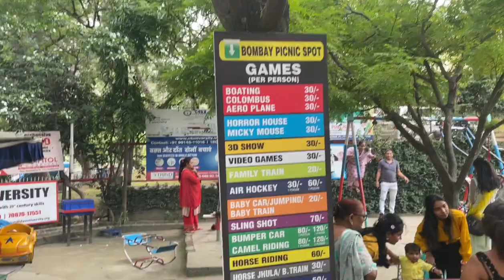Chintpurni Mata Ke Darshan Kr Ke Ghar Ki Or Nikal Gye🙏❤️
Explore the divine aura of Chintpurni Mata in this captivating video, where spirituality meets serenity. Witness the sacred temple, devoted pilgrims, and the enchanting surroundings that make Chintpurni Mata a revered destination for seekers of solace and blessings."

watch Now 👀

@MRINDIANHACKER @CrazyXYZ @Mr Beast